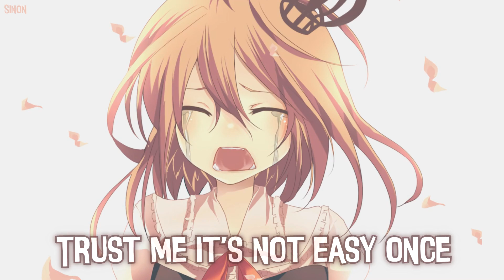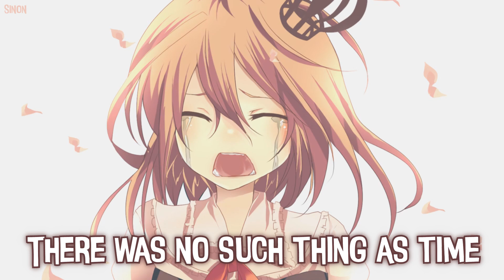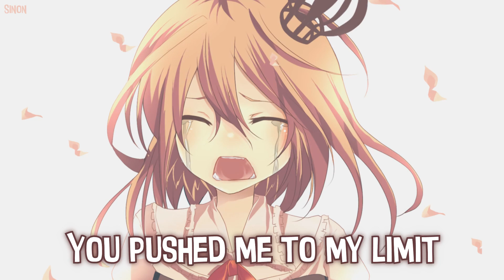Nightcore - Amazing For A Minute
▻ This song is about having a strong love that lasted no time. The person left you alone. Broken and scared. And now you think you may never open up for anyone again.

• Song: Amazing For A Minute by Katy McAllister
• Anime/Game/VN: Higurashi no Naku Koro ni

Follow Katy McAllister:
FOLLOW THE ILLUSTRATION ARTIST!
• Art by: ???

[VERSE 1]
Maybe it was your fault
I'd like someone to blame
I hope you know because of you
I'll never let anyone in
I lost my direction
Everytime you'd disappear
But this time it is me
Who's gonna keep you far from near
Honestly I'd open up
If only I knew how
Trust me it's not easy once
You have been made out, to be

[CHORUS]
Amazing for a minute
Exciting for an hour
A week if I was lucky
To have you stick around
You pushed me to my limit
And basically succeeded
Cause forever I'll believe that
The best I'll be for now
Is amazing for a minute

[VERSE 2]
This time I was dyin
To not fall in the game
I know him he is different
But then again everyone is
You made it seem like all I'm good for
Is only just to please
But not once did it occur to me
I deserve much more than
you could ever give to me
Honestly it's selfish
feeling sorry for myself
But truthfully I'm past the point
Of trying to overcome self doubt

[CHORUS]

[BRIDGE]
And for that minute
there was no such thing as time
Your soul was in it
there was more than just the night
Where I existed
I invested all my time
Just to witness the bitter side of life
And I felt beautiful
But you never called me beautiful
I existed for a night

[CHORUS]